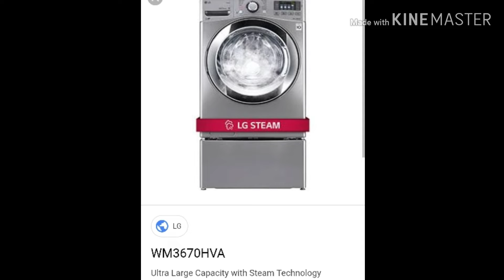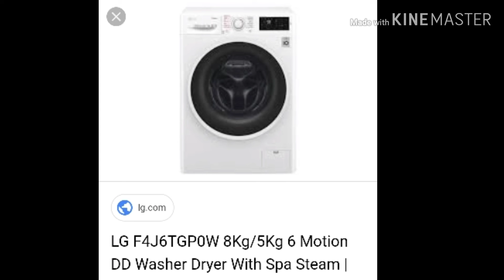LG STEAM WASHING MACHINE | models